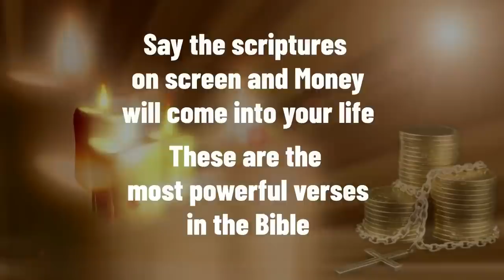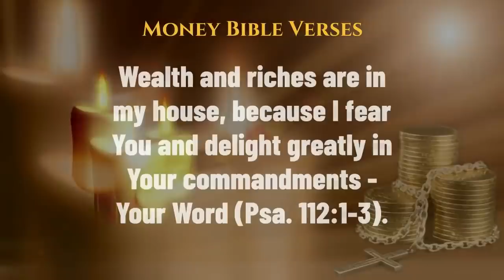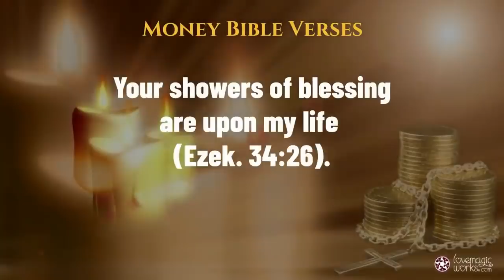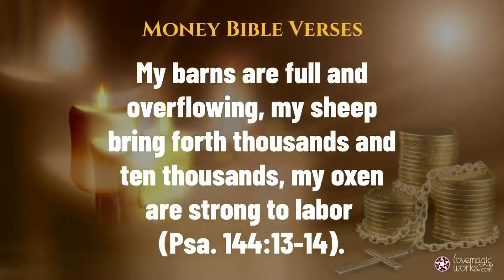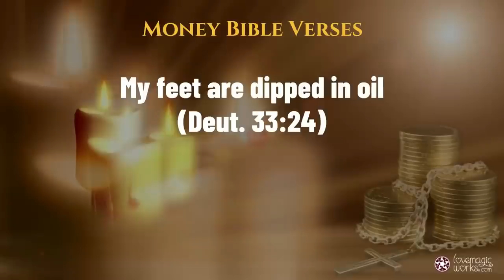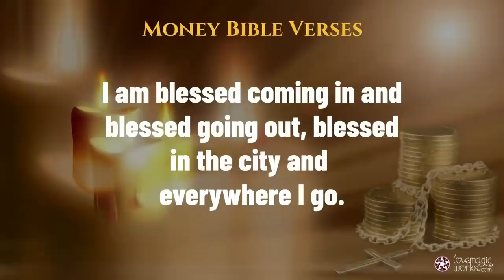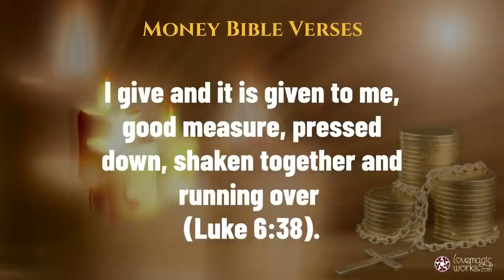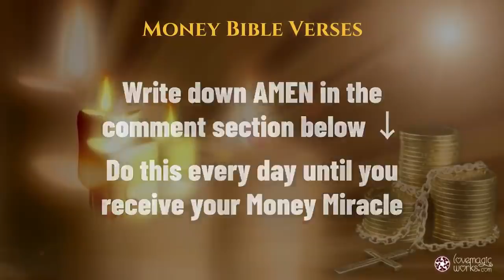BELIEVE AND PRAY: TOP 10 MONEY PRAYERS FOR YOUR SITUATION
This woman asked God for a miracle: she wins the lottery and comes out of ruin
The single mother (and grandmother) was the only one who brought a salary to her household, which she shares with her daughter, her grandson and her little brother,

She prayed the night before.

The single mother (and grandmother) was the only one who brought a salary to her household, which she shares with her daughter, her grandson and her little brother, and that she had entrusted herself to God so that her financial situation will improve. This single mother will pay for her daughter's studies to make her the first in the family with a degree So, once she bought the ticket, which she filled in manually choosing the numbers herself, she put it inside a Bible and began to pray asking God to send him a sign that his problems were going to end. She was not happy with that, as she could not sleep, she got up again at 3 in the morning to repeat the operation. She prayed again and asked God to bless her and her family with good luck.

And to the faith that she did, although there were moments of doubt. At first, she thought that she had only matched four of the five winning numbers. Alegre, too, showed the ticket to her employer, who made her see that her victory was complete: she had guessed all right and had taken the pot.

Asked about her future, this domestic worker has confessed that she will leave her job (in fact, she has already resigned) after having worked for 30 years and will dedicate herself to living life a little and enjoying the family. The only one who brought a salary to her home, which she shares with her daughter, her grandson and her brother.Also, she has already thought that she wants to buy a new house, with five bedrooms and with a garden, for herself and her family and that she intends to take them away from Holidays to Cape Town (South Africa). Buying a smartphone is also on her list.

WHAT DOES MY ANGEL WANT FROM ME TODAY? Forgiveness is a spiritual quality that allows you to find inner peace. If you ever find yourself at a crossroads between forgiveness and resentment, you should know that forgiveness is always the best option because it has the ability to free your soul from all pain and suffering. Forgiveness is like a balm for the wounds of the soul.

Your Guardian Angel wants from you today: That you be aware that the actions of others will cause you the suffering and pain that you allow them to cause you. You can always turn to God for refuge in search of cry, you can act to change the things that do not do you good and take care of yourself. Forgiveness is therefore an exercise in self-care.

DIVINE DECREE FOR TODAY, AFFIRMS: «WHEN I FORGIVE I TRANSFORM THE PAIN INTO POSSIBILITIES TO GROW«
WHAT DOES MY ANGEL WANT FROM ME TODAY? is the interpretation that your Angel gives you about TODAY'S GOSPEL 01/03/2022: If anyone has a complaint against another, forgive yourselves in the same way that Christ forgave you. — Colossians 3:13